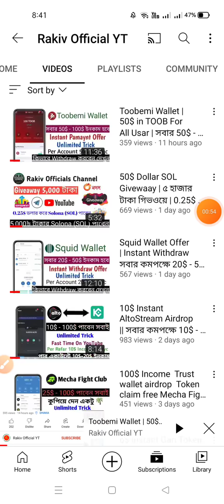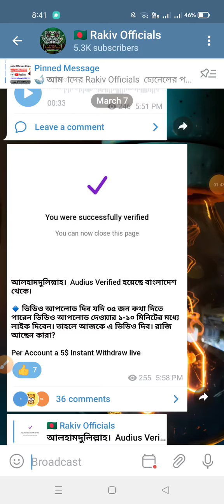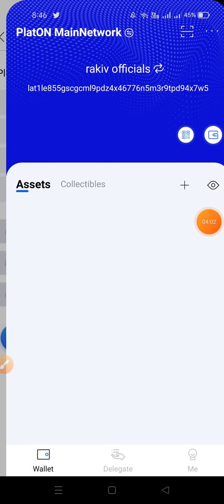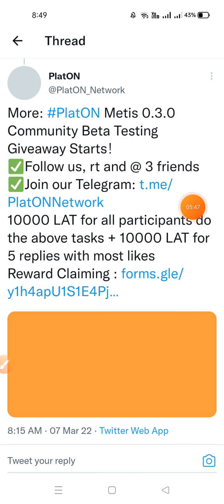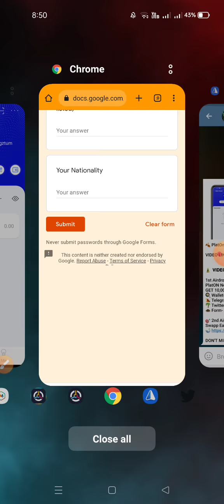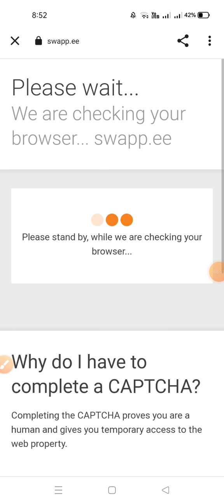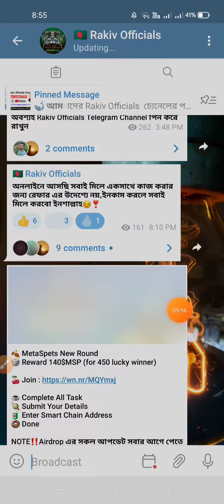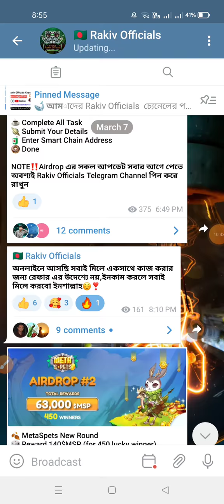50$ Profit PlatOn Wallet `| সবার কমপক্ষে 50$ - 100$ ইনকাম হবে || Unlimited Trick || Instant Withdraw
@MdJewelRana31 @Solutionspark @Crypto-mines @earninghero5735 @EarningOfficial24 @EarningRashu Airdrop Earn Crypto @BITCOINEARNBANGLA @Earnhridoy @IncomeTips24 @AirdropianX @onlineincomeacademy5336 @ARTExplore360 @bestpassiveincomeprogramso7170